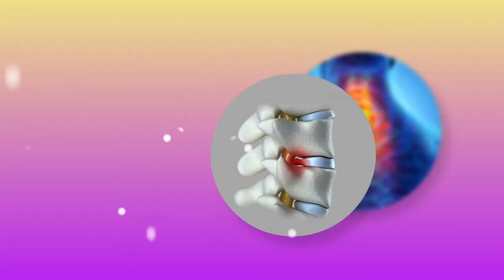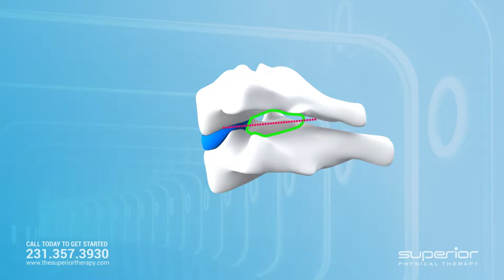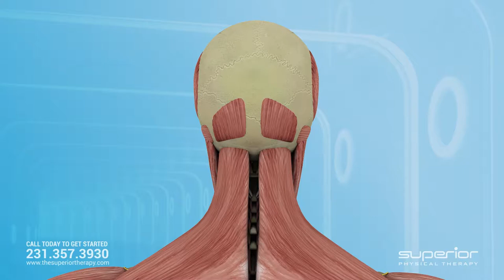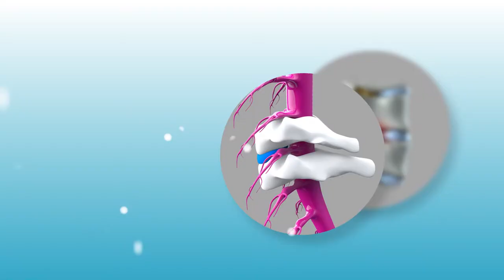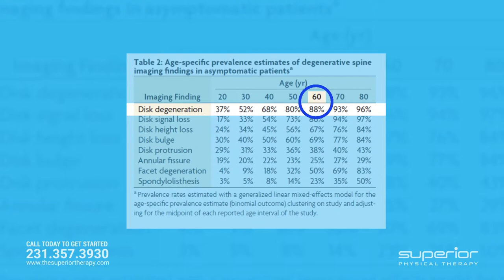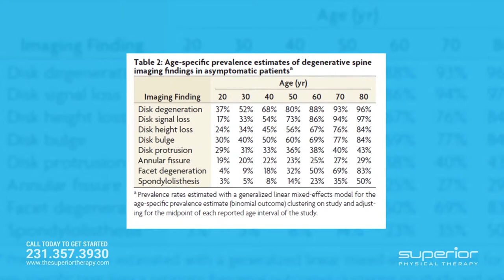Discover a Natural Solution for Neck Pain and Headaches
Join Dr. Andrew Gorecki, owner of Superior Physical Therapy as he discusses how to relieve neck pain and tension headaches naturally without medications, injections, or surgery.